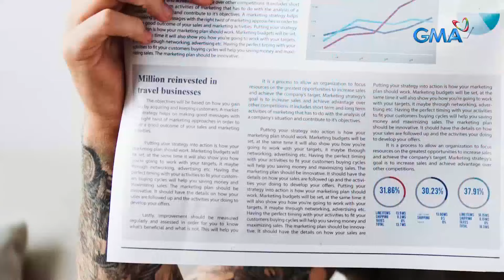TiktoClock: Lilet Matias, ang LAW-DI ng SAYA sa ‘TiktoClock!’ (Full Episode)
Aired (March 11, 2024): Kung kayang ipaglaban ni Jo Berry ang hustisya sa ‘Lilet Matias: Attorney-at-Law,’ palaban din kaya siya sa kulitan? Alamin natin ‘yan sa pagsabak niya sa ‘Ulo Ng Mga Balita’ kasama sina Analyn Barro, EA Guzman, at Shermaine Santiago!